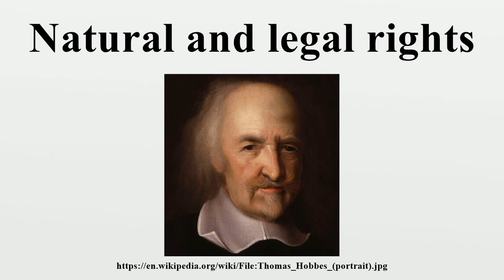Natural and legal rights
Natural and legal rights are two types of rights.Legal rights are those bestowed onto a person by a given legal system.

Image-Copyright-Info
Author-Info:   John Michael Wright (1617–1694) Description British portrait painter Date of birth/death 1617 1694 Location of birth/death London London ity control VIAF: 59882024 LCCN: n83227415 GND: 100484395 ULAN: 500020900 ISNI: 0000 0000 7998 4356 WorldCat
Image-Copyright-Info